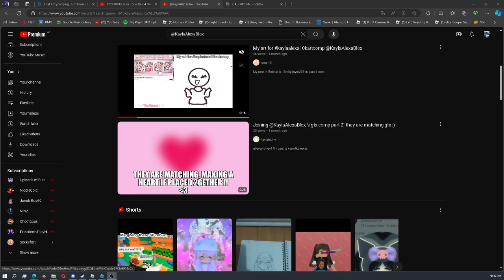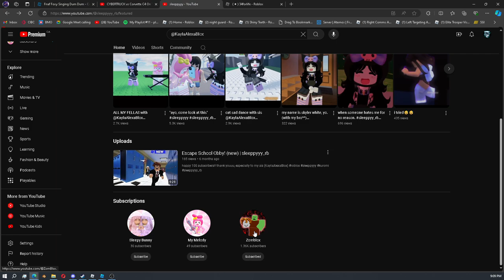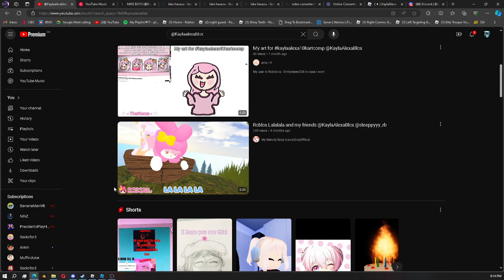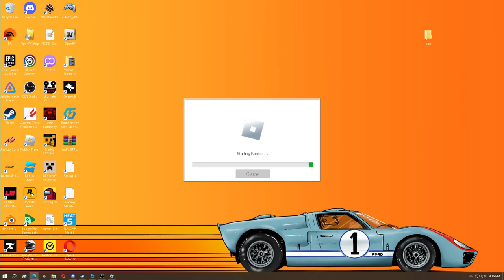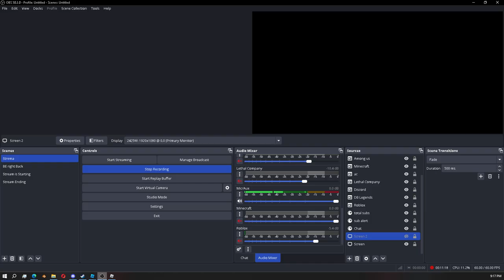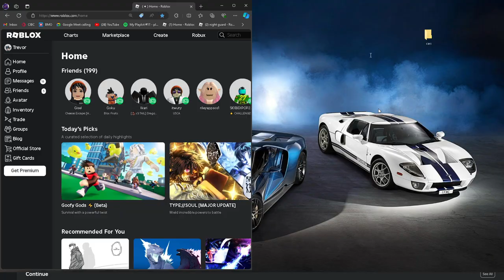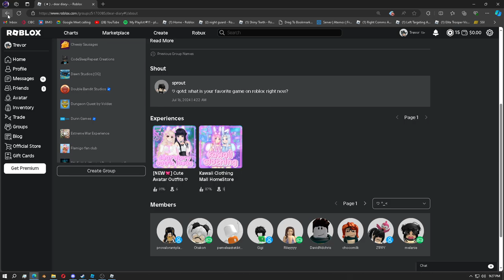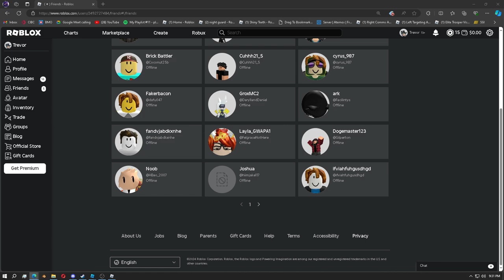Investigatin what happened to @KaylaAlexaBlox. its ends up with me being suspicouse of a persone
Just so i can knowif it was actualy him @sleeppyyy_rb @VillitheVillagerMINECRAFT @RoyaleAmberYT  i might be Canadian but i dont give up!